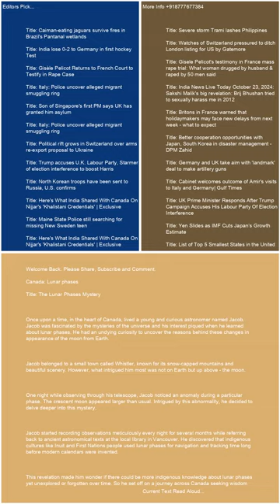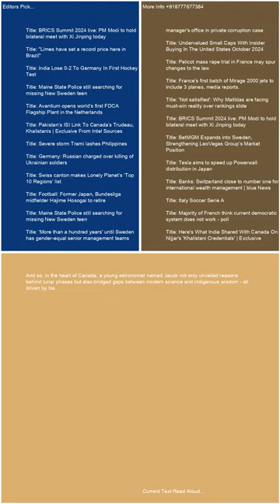Canada Lunar phases